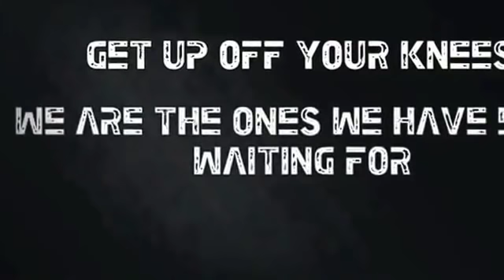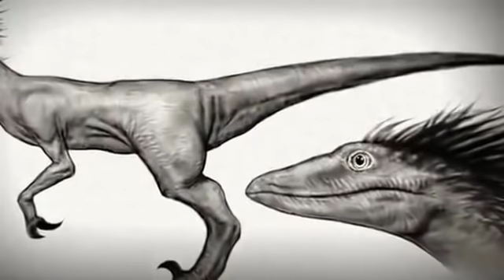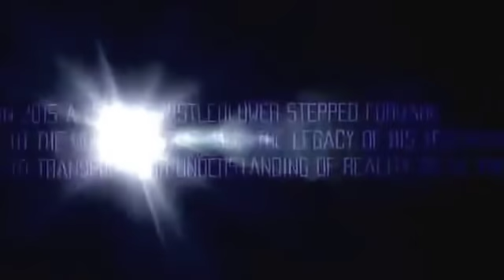Documentary 2017 - Antarctica Ancient Alien Underground City Discovered Whistleblower Explains All